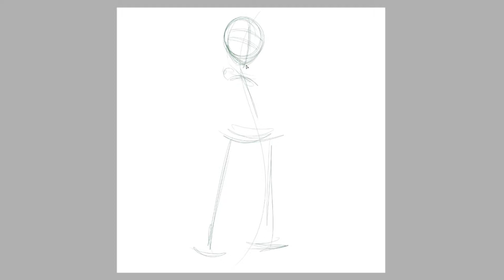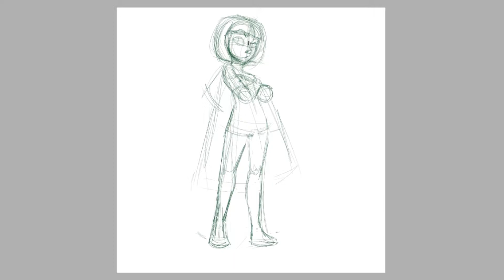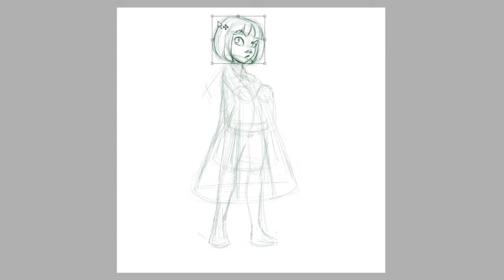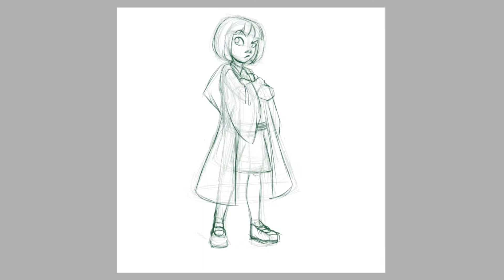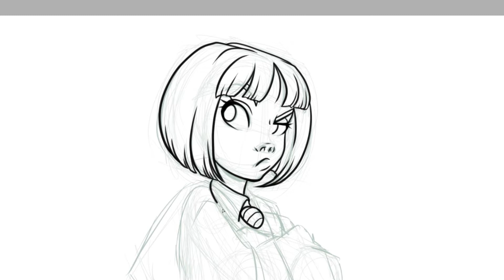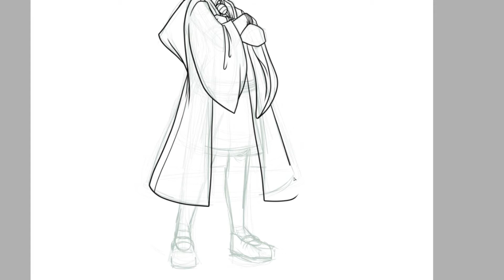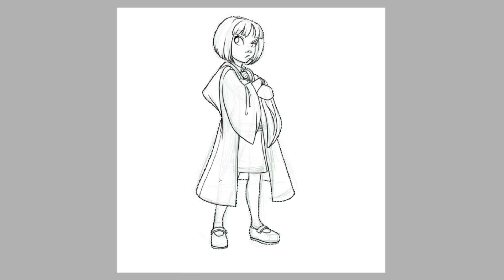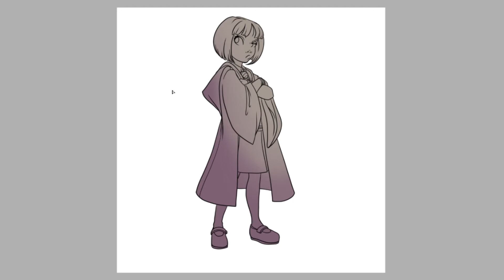SPEEDPAINT | Pansy Parkinson | HARRY POTTER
♥  Monday - Friday!  ♥

F.A.Q!

Programs
-Paint Tool Sai
-Photoshop
-Adobe Premiere

Commissions?
-Check my Instagram for my Commission Status!